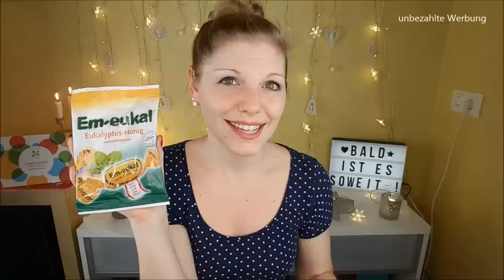Degustabox Unboxing und Probieren Dezember 2018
Heute zeige ich dir mein Unboxing von der Fressbox Degustabox aus Dezember 2018.

Liebe Grüße
Claudi